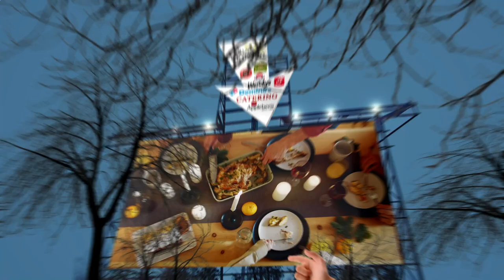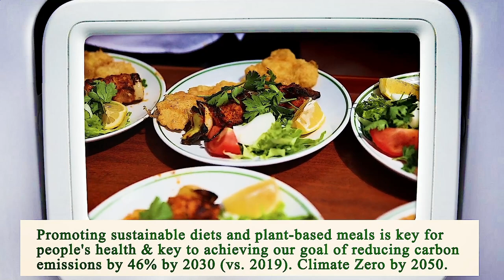Nearest Restaurant From Me Manhattan 10007 NY, New York County, New York, United States